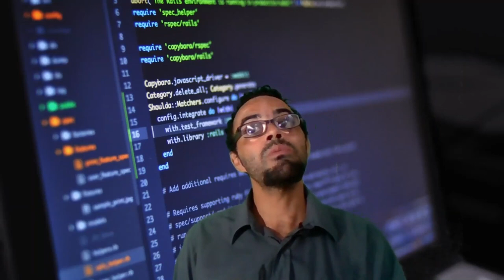Eu me sentia como "um soldado brasileiro, enviado com dinheiro público" | Ciência Sem Fronteiras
O Ciência Sem Fronteira e a morte de um dos maiores programas de bolsas do Brasil